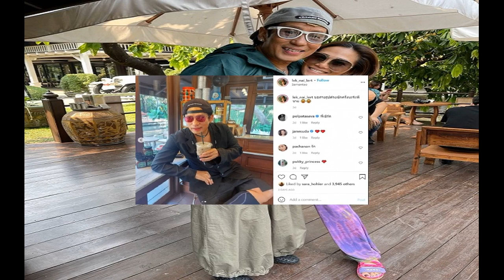สงกรานต์ ขึ้นปกนิตยสาร เธอกับฉัน เมื่อ 20 กว่าปีที่เเล้ว ฮอตเวอร์จ้า